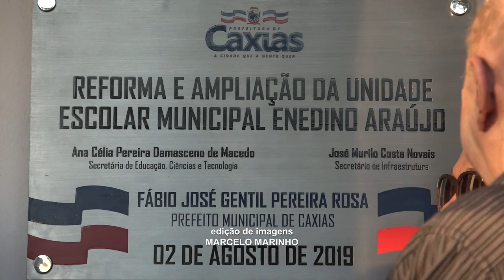Povoado Canto Alegre ganha escola reformada e ampliada